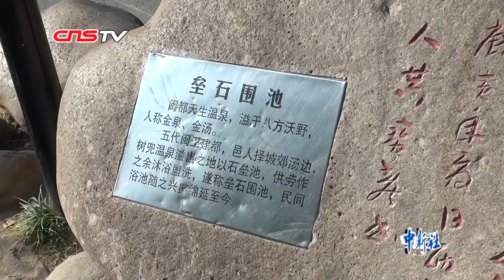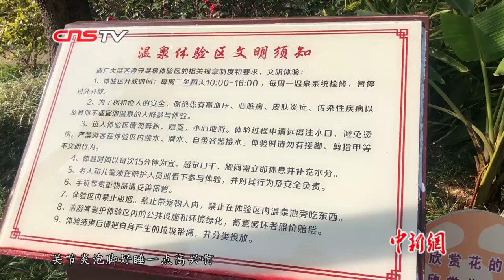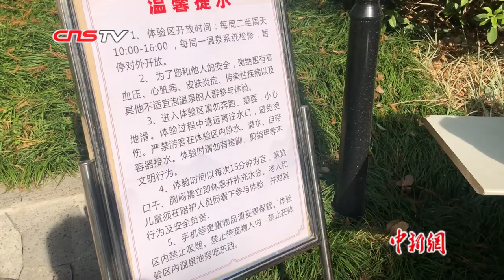福州一公园免费开放温泉泡汤 众人打卡体验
在公园内集体泡脚是怎样的体验？不仅泡脚免费还有热茶水供应。日前，福州温泉公园温泉体验区免费向市民和游客开放，吸引了众人前往体验。1月2日下午，记者前往温泉公园实地采访。